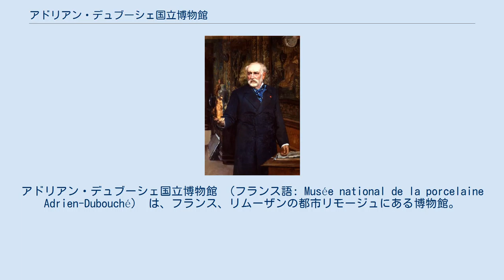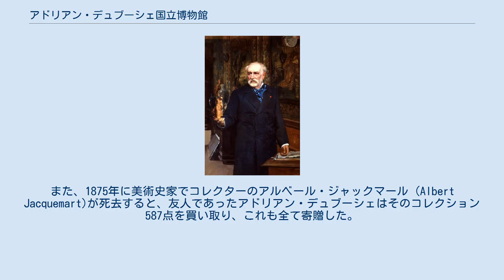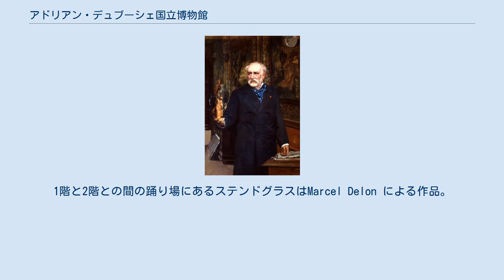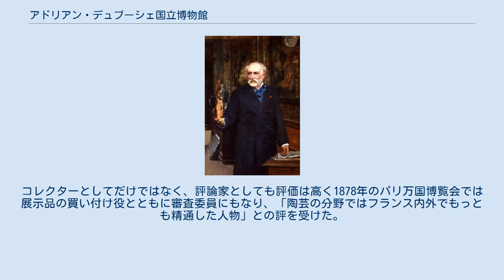アドリアン・デュブーシェ国立博物館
オート＝ヴィエンヌ県
アドリアン・デュブーシェ国立博物館 （フランス語: Musée national de la porcelaine Adrien-Dubouché） は、フランス、リムーザンの都市リモージュにある博物館。
地元の特産リモージュ磁器など約11,000点の磁器コレクションを所蔵し（1998年現在）、4,000点が展示されている。
 起源は1845年に設立された「オート＝ヴィエンヌ県立美術館」である。
1852年、地元の成長産業として期待された磁器製造業に関連する陶芸部門が追加された。
それまでは美術館として、絵画、彫刻、古銭、工芸品および古代ローマの石碑などが展示されており、それはそれで十分な所蔵品だったという。
 1865年、アドリアン・デュブーシェが館長に就任した。
彼は翌年の1866年、個人蔵の400点の磁器をこの県立美術館に寄贈した。
また、1875年に美術史家でコレクターのアルベール・ジャックマール (Albert Jacquemart)が死去すると、友人であったアドリアン・デュブーシェはそのコレクション587点を買い取り、これも全て寄贈した。
この功績によりリモージュ市は美術館に彼の名を冠することを決定した。
 1868年には装飾美術学校を併設し、後進の育成にもつとめた。
 1881年にアドリアン・デュブーシェは死去したが、その頃にはコレクションが増大しすぎていたため、管理は美術学校ともどもフランス国に移管された。
その後1896年に建物を新しくする工事が始まり、1900年に現在の姿となった。
この時に名称も現在のアドリアン・デュブーシェ国立博物館となった。
 2011年に併設されていた美術学校が移転したため、その跡地を利用して展示スペースの拡張が行われ、2012年再オープンした。
 なお、当初展示されていた絵画や彫刻類はリモージュ市立博物館が所蔵している。
 現在も残る1900年に建設された建物は折衷様式の外観をもつ。
1階部分にはアーケード列がめぐり、2階部分はズグラッフィートで化粧されている。
建物内部の床や天井にはアール・ヌーヴォーを意識したモザイクが施されている。
1階と2階との間の踊り場にあるステンドグラスはMarcel Delon による作品。
旧美術学校ともども「歴史的記念建造物」に登録されている。
 1998年に始まった「日本におけるフランス年（日仏関係の『1998年』を参照）」にあわせ、日本各地で本項博物館から200点あまりの作品を紹介する展示会が行われた。
開催地は大丸ミュージアム・東京、北九州市立美術館、大丸ミュージアム神戸で、主催は朝日新聞社（北九州市立美術館では同館も併記）、後援はフランス大使館という陣容であった。
 アドリアン・デュブーシェの肖像 アドリアン・デュブーシェ（Adrien Dubouché、1818年-1881年）はフランスの実業家で美術評論家。
リモージュの貴族の家に生まれた。
家業は毛織物店などを経営していた。
結婚後、義父の家業を手伝い実業家として成功を収めた。
余暇にはパリのサロンで文化人と交友を深め陶芸と製陶業に熱中した。
リモージュの県立美術館の館長となってからは先述の通り多くのコレクションを寄贈し、死去するまでに総数4,000点ほどを寄贈した。
コレクターとしてだけではなく、評論家としても評価は高く1878年のパリ万国博覧会では展示品の買い付け役とともに審査委員にもなり、「陶芸の分野ではフランス内外でもっとも精通した人物」との評を受けた。
レジオンドヌール勲章や国民教育勲章も授与された。